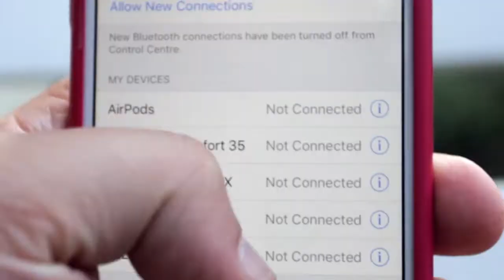Test des Bluetooth-Lautsprechers JBL Xtreme 2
Dieser aktive und portable Lautsprecher hat es mir angetan, weil er ungewöhnlich gut klingt, wenn man da wirklich hinhört. Ein Flaschenöffner  ist auch gleich dabei